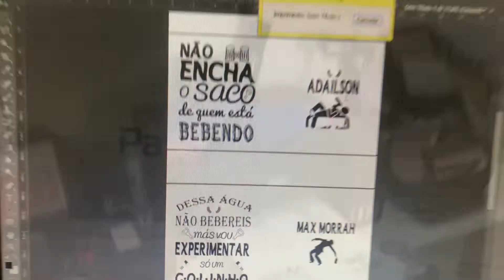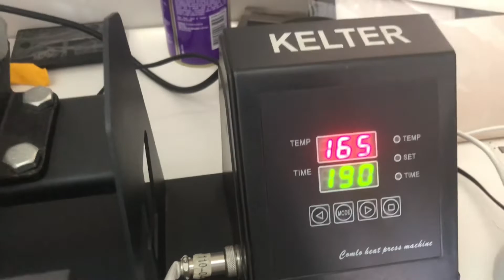Como estampar caneca chopp de vidro jateada